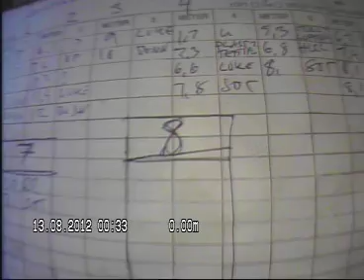Colletts Gate 39 CD Pipeløp 8